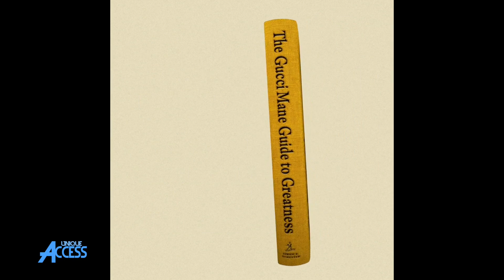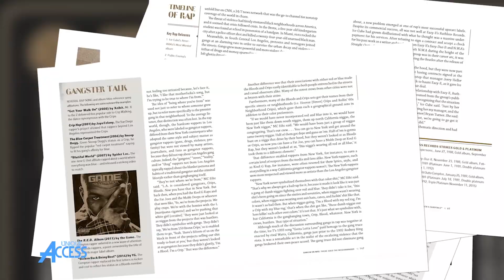DJ Cli-N-Tel on Studying Mix Master Spade, Teaming with Joe Cooley & How Disco Daddy Advised Him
DJCliNTel stops by UniqueAccessEnt to discuss studying Mix Master Spade. The rapper-DJ also tells SorenBaker about teaming with Joe Cooley & how Disco Daddy advised him. Let us know what you think.